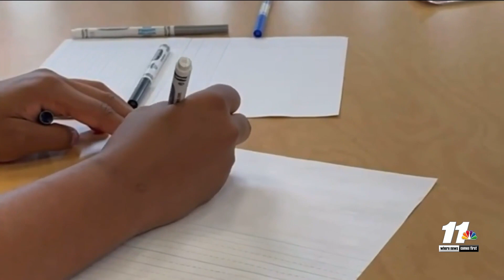YRMC Health Mentorship Program connects with local schools